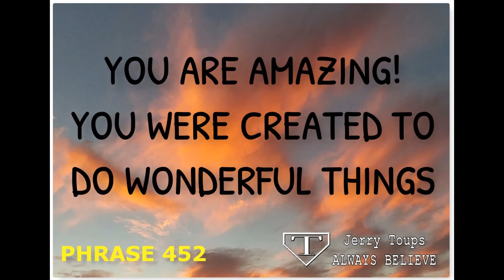05 05 2020 PODCAST PHRASE 133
What are the consequences of losing?